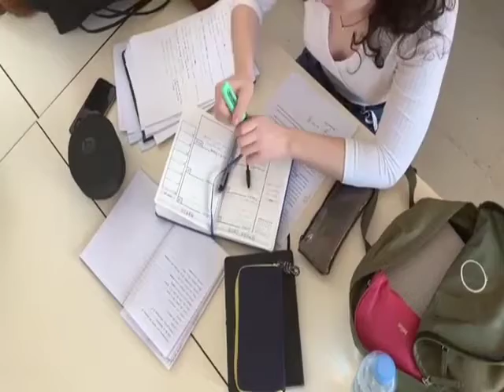New motivation video 🎯🎯🎯motivational IIT🎯 🇮🇳NEET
I Hope ! Ye video aapko pasand Aaya hoga. 🙏🙏🙏🙏

                   video is for education purpose only copyright disclaimer under section 107 of the copyright act 1976 allowance is made for fair use for purposes such as criticism comment news reporting teaching schoolarship and research fair use is a use permitted by copyright statute that might otherwise be infringing non profit educational or personal use tips the balance in favor of fair use

Thanks-for-watching